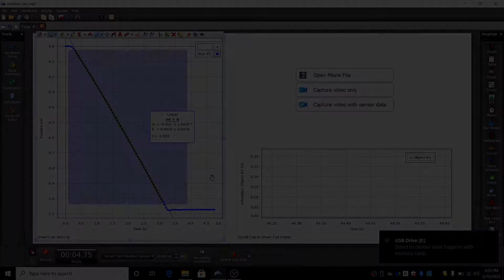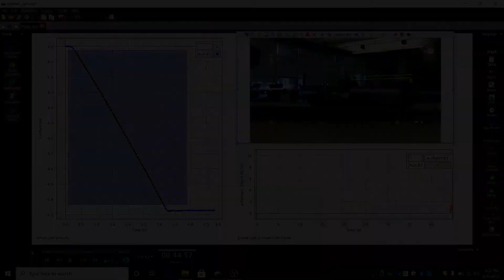Analyzing Video with PASCO Capstone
Quick intro to analysing motion in videos using PASCO's Capstone software